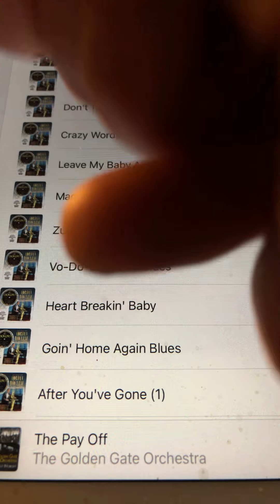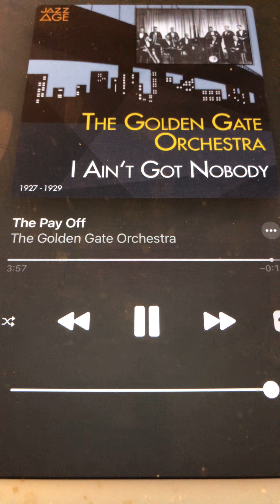The Pay Off The Golden Gate Orchestra